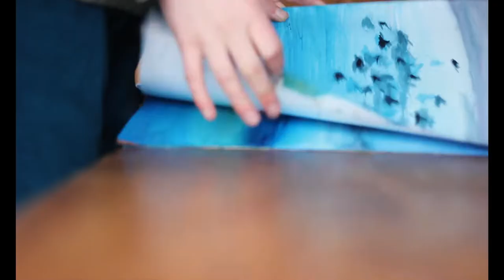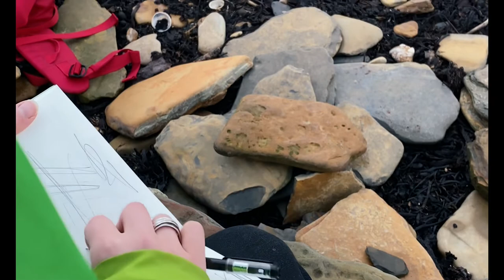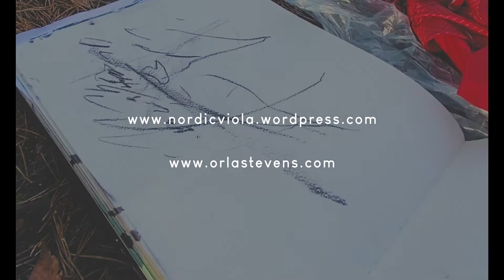Katherine Wren of Nordic Viola speaks to landscape artist Orla Stevens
Katherine Wren and Orla Stevens worked together on Nordic Viola's Sagas and Seascapes project. In this video, Katherine speaks to Orla about the origins of Nordic Viola, how she has been inspired by art and a little bit about her dream project!